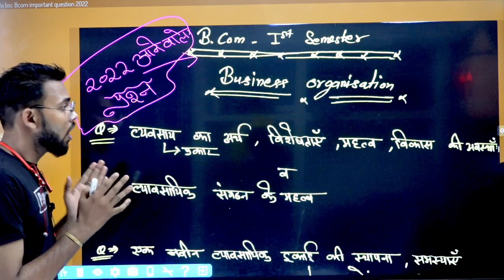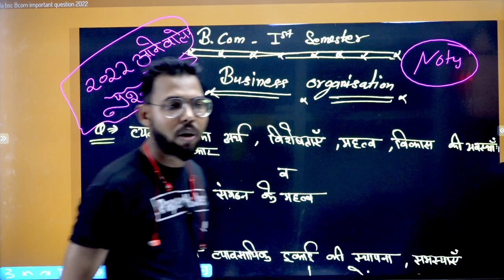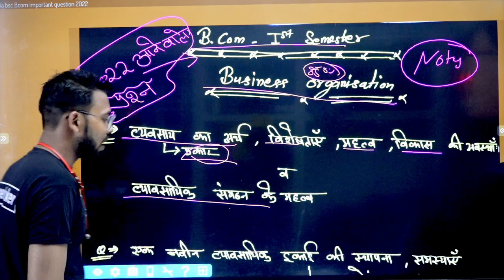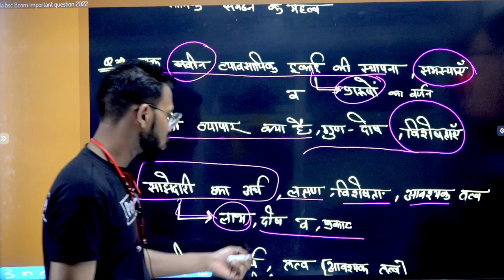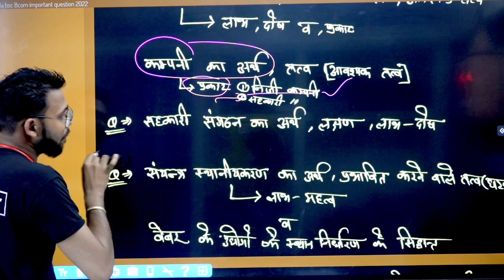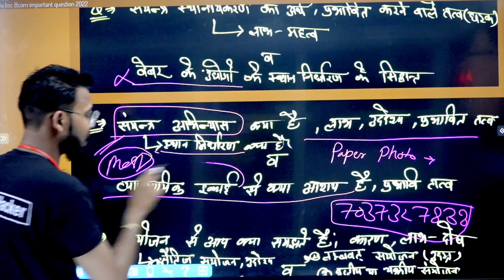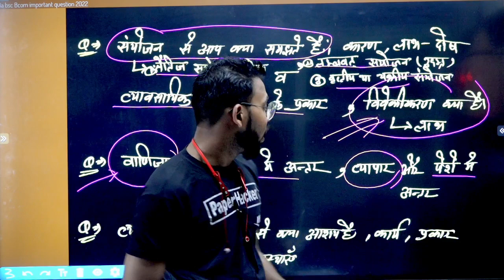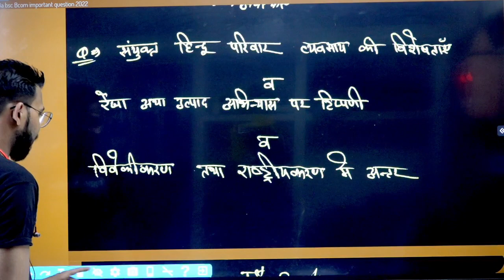Bcom 1st Semester Business Organisation| 2022 important question| Paper Hacker| by Suraj raj